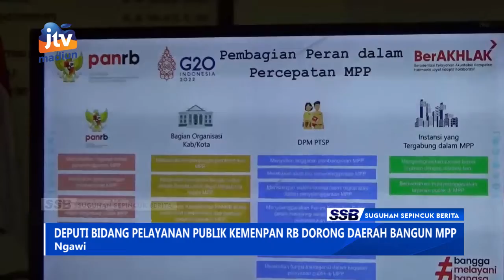NGAWI - Deputi Bidang Pelayanan Publik KEMENPAN RB Dorong Daerah Bangun MPP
Dalam mewujudkan pelayanan publik yang terintegritas deputi bidang pelayanan publik kemenpan rb mendorong setiap daerah untuk segera membangun mall pelayanan publik (mpp). Hal ini sebagai upaya memberikan kemudahan dalam setiap pelayanan kepada masyarakat.